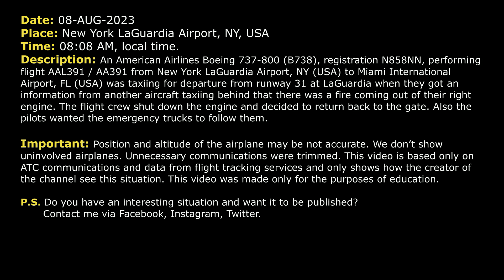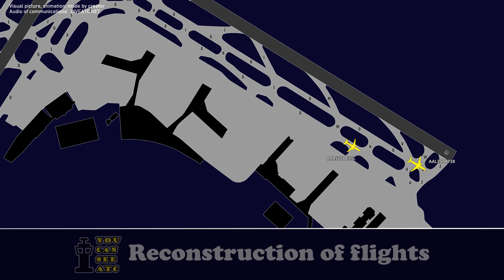“There is a FLAME out of the engine”. American B737 has possible engine fire at LaGuardia. Real ATC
THIS VIDEO IS A RECONSTRUCTION OF THE FOLLOWING SITUATION IN FLIGHT:

08-AUG-2023. An American Airlines Boeing 737-800 (B738), registration N858NN, performing flight AAL391 / AA391 from New York LaGuardia Airport, NY (USA) to Miami International Airport, FL (USA) was taxiing for departure from runway 31 at LaGuardia when they got an information from another aircraft taxiing behind that there was a fire coming out of their right engine. The flight crew shut down the engine and decided to return back to the gate. Also the pilots wanted the emergency trucks to follow them.

Timestamps:

00:00 Description of situation
00:17 American 391 is taxiing for departure. Republic 5778 spotted flame out of the engine
01:12 American 391 changed frequency to get information from Brickyard 5778
02:33 American 391 requests fire truck to follow them to the gate

HOW I DO VIDEOS:
1) I monitor media, airspace, looking for any non-standard, emergency and interesting situation.
2) I find communications of ATC unit for the period of time I need.
3) I take only phrases between air traffic controller and selected flight.
4) I find a flight path of selected aircraft.
5) I make an animation (early couple of videos don’t have animation) of flight path and aircraft, where the aircraft goes on his route.
6) When I edit video I put phrases of communications to specific points in video (in tandem with animation).
7) Together with my comments (voice and text) I edit and make a reconstruction of emergency, non-standard and interesting situation in flight.